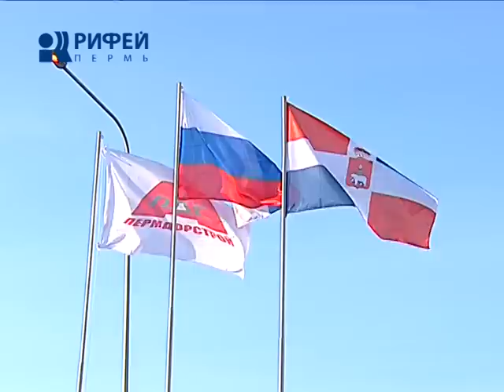обход Лобаново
В Пермском крае появилась автомагистраль или хорошая новость накануне дачного уикенда. Водителям больше не нужно стоять в пробках возле Лобаново. В свое распоряжение они получили шестиполосный обход. О торжественном запуске движения и о перспективах дальнейшей реконструкции федеральной трассы Пермь-Екатеринбург - в репортаже Елены Закировой.